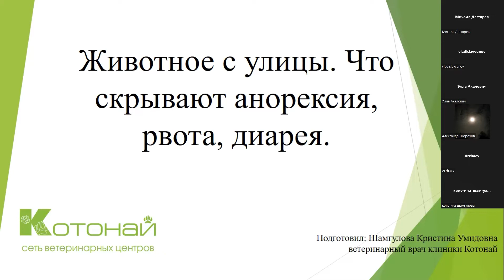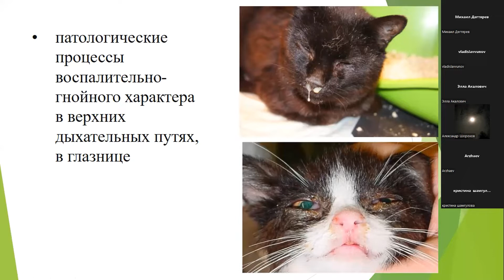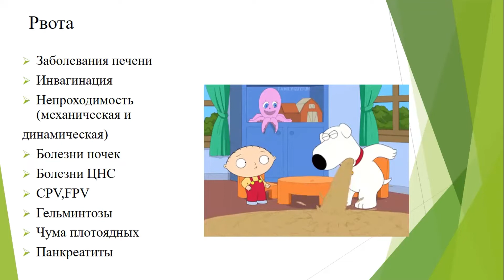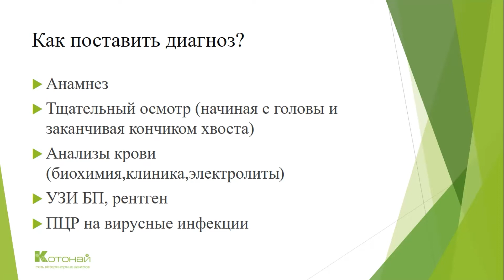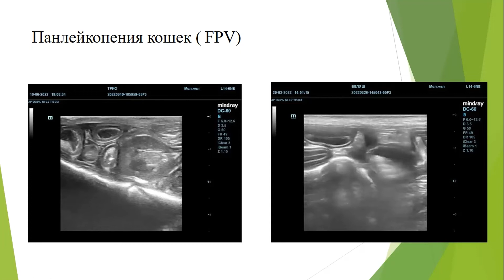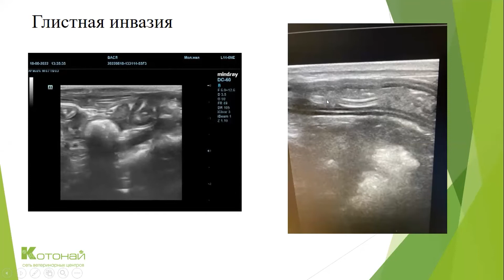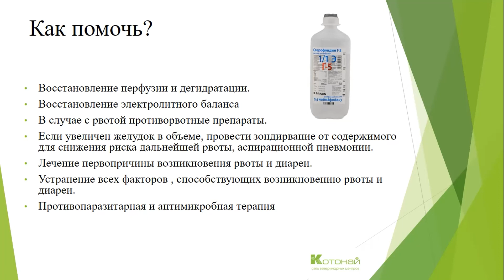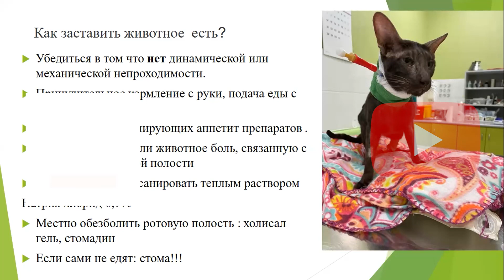Животное с улицы. Что скрывают анорексия, рвота, диарея. Худоба собаки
Видео лекция с конференции повышения квалификации ветеринаров сети клиник Котонай на тему - Животное с улицы  Что скрывают анорексия, рвота, диарея.
00:23 Что такое анорексия - худоба собаки ? Какие есть виды анорексии?
04:20 Симптомы рвоты и диареи
06:17 Как поставить диагноз?
09:44 Панлейкопения кошек ( FPV )
10:47 Парвовирусный энтерит ( CPV )
13:17 Как помочь животному?
16:09 Как заставить животного съесть лекарства?